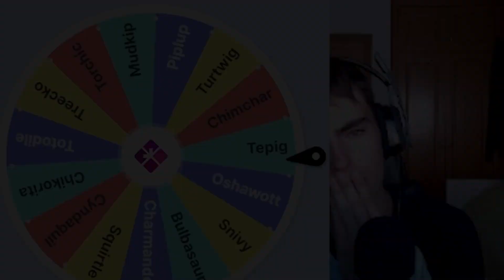🔥¡¡LA SUPER RULETA DE LOS INICIALES!!🔥 - Pokemon Blaze Black 2 Versuslocke [01]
COMIENZA Pokémon Blaze Black 2 (REDUX) Versuslocke, una ROM de extrema DIFICULTAD con JustJaviX y Poke Blaze intentando superarla mientras se enfrentan el uno al otro.

HORARIOS DE STREAM⌚:
-España (Península): [23:00]
-Nicaragua, Guatemala: [15:00​]
-Colombia, Ecuador, Perú, México, [16:00​]
-Paraguay, Venezuela, Bolivia [17:00​]
-Uruguay, Argentina [18:00​]

😀¡¡MIL GRACIAS POR SEGUIR AHÍ!!😀